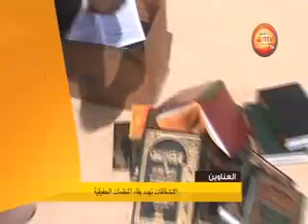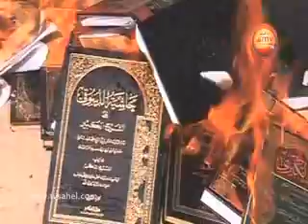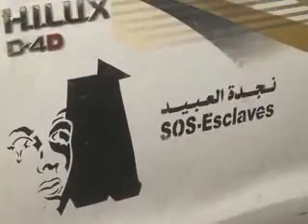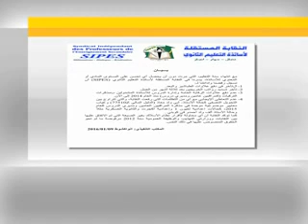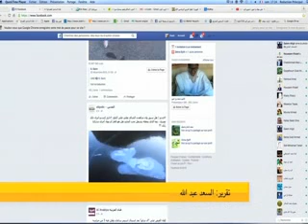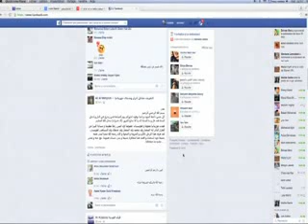jt ar 09 01 2016 21h